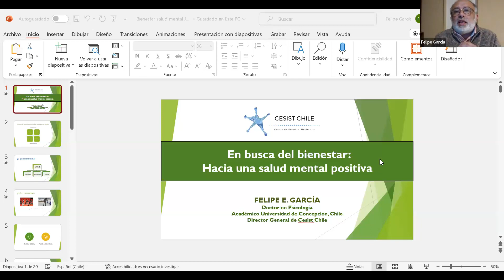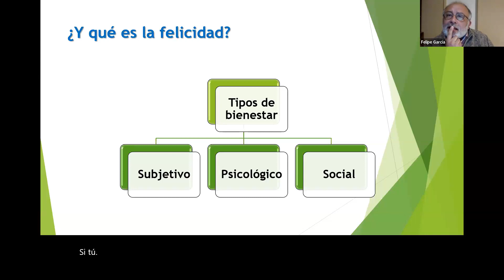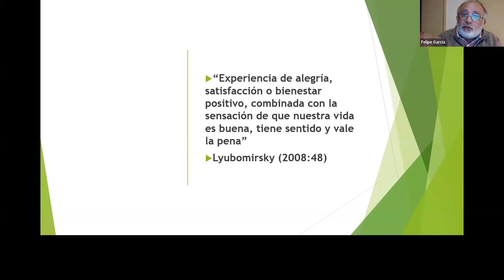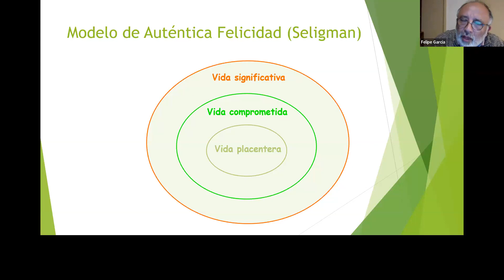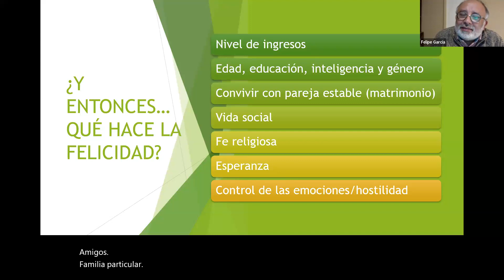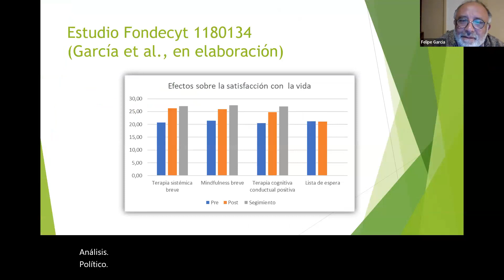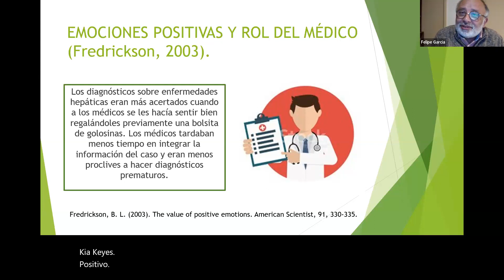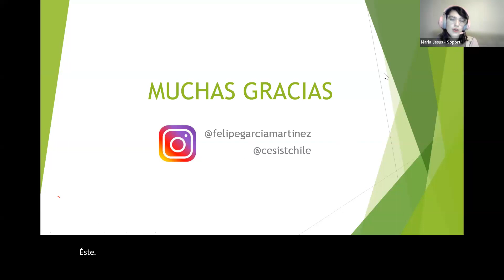En busca del bienestar: Hacia una salud mental positiva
Agradecemos a todas y todos los asistentes, en especial al expositor PhD. Mg. Ps. Felipe García!!!